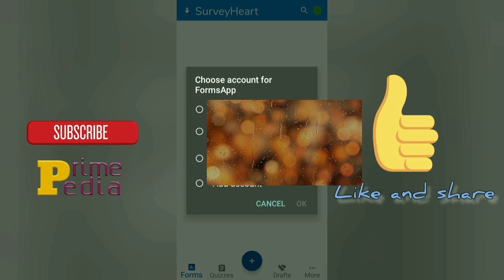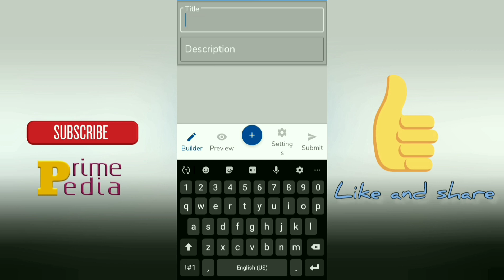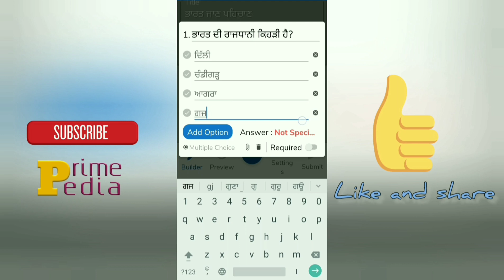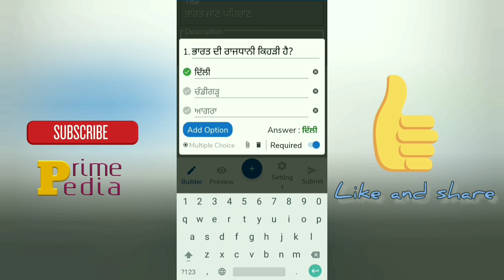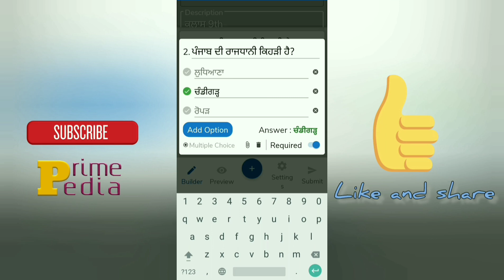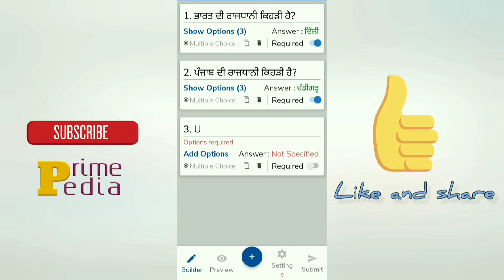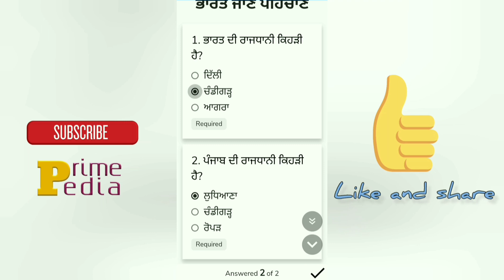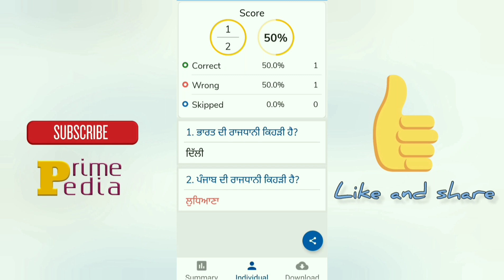How to create quiz | Create quiz in google forms easily | PRIME PEDIA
Download app

PRIME PEDIA